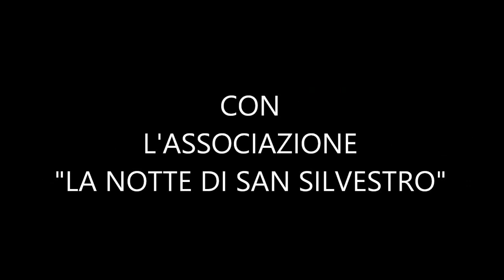Fuochi di S. Silvestro a Cervaro 1-1-2019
L' Associazione "La notte di S. Silvestro" con la partecipazione del fuochista Luigi Di Matteo hanno illuminato la prima notte del 2019.

LINK UTILI.